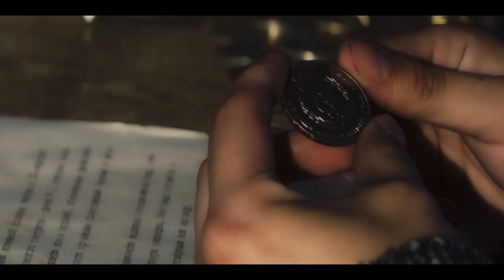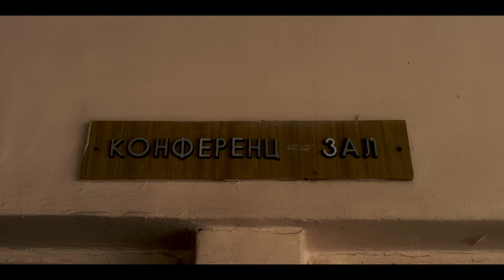Alexjazz - Хейтспіч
Мої роздуми про толерантність українців до російської культури на другому році повномасштабної війни в Україні, а також про її вплив на наші смаки та життєві вибори.
На жаль, ми продовжуємо споживати їхній продукт, розповсюджувати їхню культуру та наративи. Ми маємо усвідомлювати, що в кожному із нас сидить це і саме це потрібно викорінювати свідомо. Адже ціна свободи нашої культури є дуже високою.

Зйомки кліпу проходили в недіючому реабілітаційному центрі радянської епохи, який працював для постраждалих внаслідок Чорнобильської катастрофи.
Кліп було знято на iPhone 14Pro.

Director, DOP, Post production: Volodymyr Bondarenko
Music production: Anton Denysov
Mix & mastering: Iliya Tkachuk
Text: Oleksii Kyrychenko
Cover: Maryan Ivasyk

Special thanks: Alyona Bondarenko, Oksana Maslo, Daryna Havryk, Olena Kryzhanivska

Я тепер ненавиджу те що колись любив
Навколо люди знову роблять боляче собі
Я тепер ненавиджу бо вбили у мені
Те шо я любив те шо я любив (А)

Моя тривога звучить в ноті «соль»Її не вивезе із мене жодне колесо
Я би хотів повірити що це якийсь хуйовий сон
Люди стрімлять рускій шлак собі стріляють у висок
Дурні

Чим далі танк від тебе тим більше ти робиш стрімів
В твоїх плейлістах таке гівно - чорт не зміг знайти я рими
«Язык» так тригерить мене не можу себе стримать
Бо не хочу щоби тут родились Ванєчкі а не Ярини

«Менi здається що живу не я
а iнший хтось живе за мене в свiтi» -
Як жаль що ми не знаємо слова
Усіх хто були закатовані та вбиті

В коментах під цим треком напишіть «український Цой»
В той час коли шукає свою групу крові наш герой
Поставте рускій репчік на репіт коли летить «шахед» у ніч
А толерантний світ мене забанить за хейтспіч
Сука

Те шо я любив
Те шо я любивТе шо я любив
Те шо я любив (А)